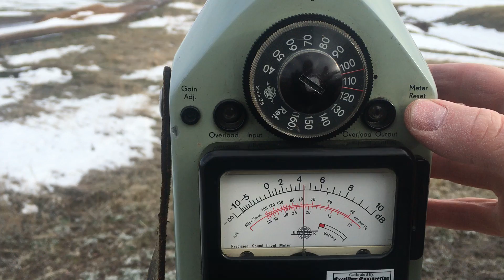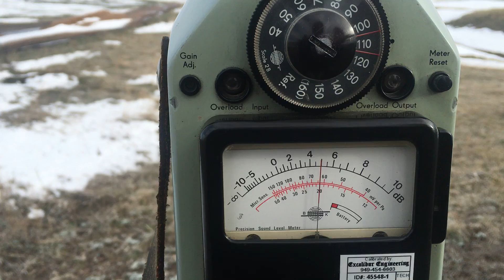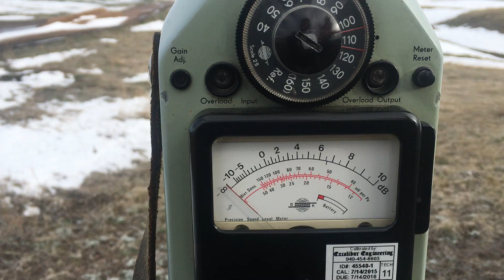22TD on Volq 10/22 Rem subs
Thunder Beast 22TD on a 10/22 shooting Rem subs.
Shot string goes 114.5,115.75,115,114.5,114.5,117.5,115,116 for an average of 115.3